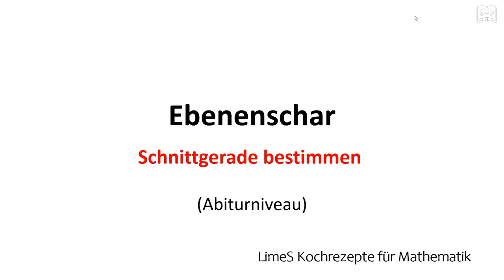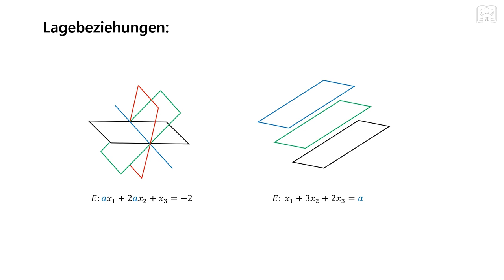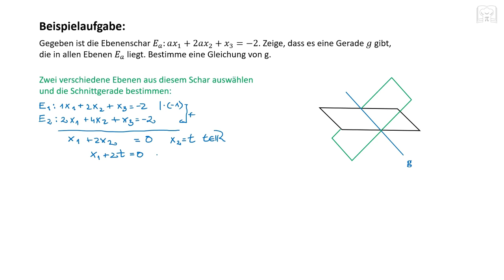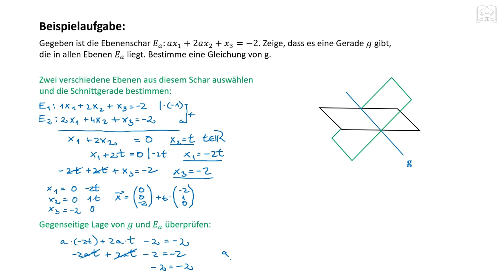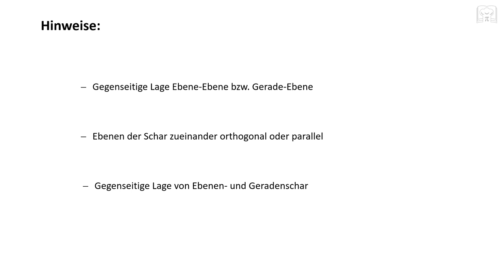Ebenenschar - Schnittgerade bestimmen bzw. ausrechnen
Ebenenschar - Schnittgerade bestimmen bzw. ausrechnen mit Beispiel. Ebenen gemeinsame Punkte